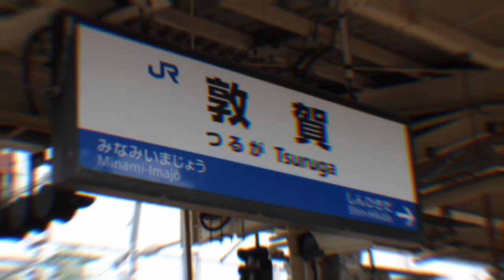YOUKAI SIOTISU ZONE（動画版）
素材
画像→京條さんより
動画→Googleの『近江塩津駅』のフリ素とニコ動の『近江塩津駅』から

動画を読み込めませんでした（ガチ）
仕方ないので画像だけ京條さんからって事になっちゃいました
本当に申し訳ございません。
塩津塩津うるさくなったので急遽出しました(((((((殴）